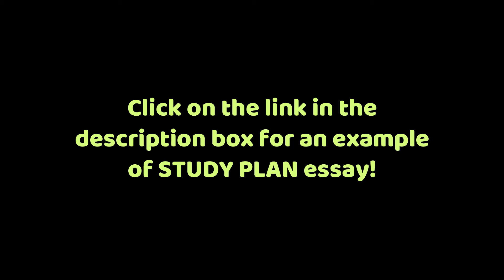[KSU ADMISSION GUIDE] Pt 2: Study Plan Essay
Tips on writing a good Study Plan essay for your admission application to Kyungsung University!
If you're applying for Master's program, remember that your essays are maximum 2,000 characters long! :)